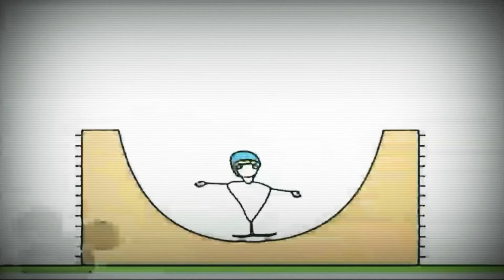5 лютого 2021 р.